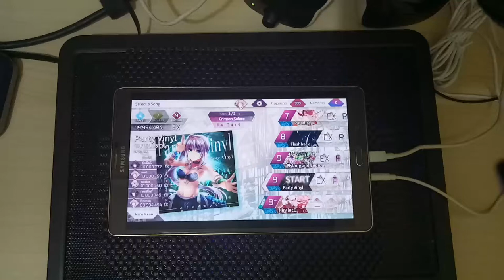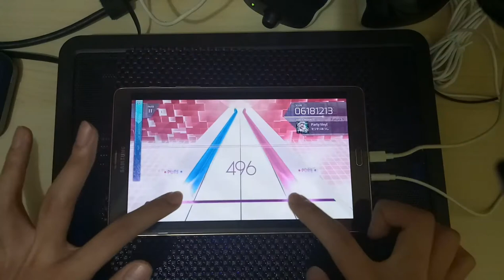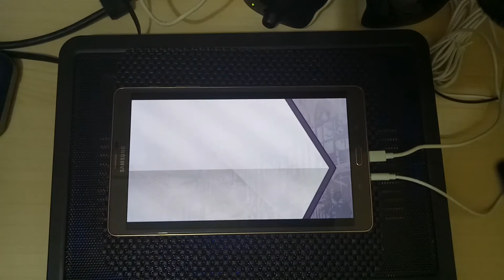Arcaea - Party Vinyl FUTURE LVL 9 PURE MEMORY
Player: Ritxman
Weird rhythms, lol